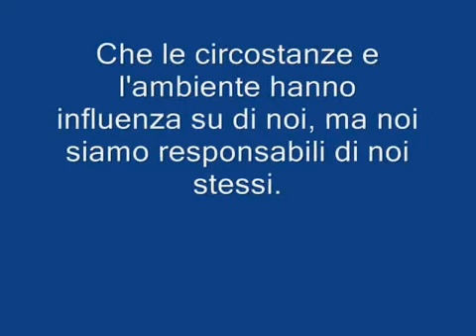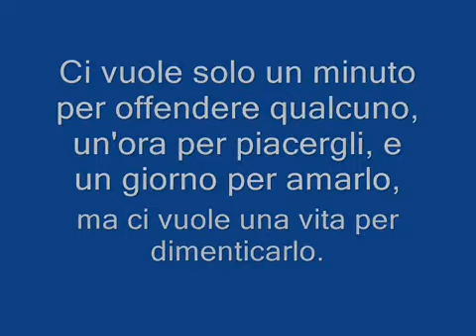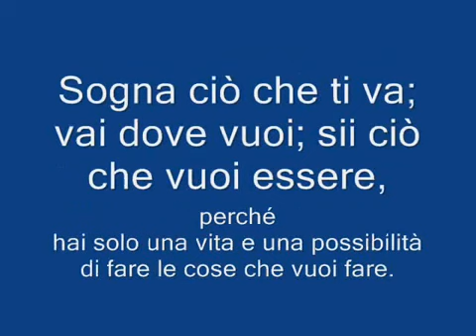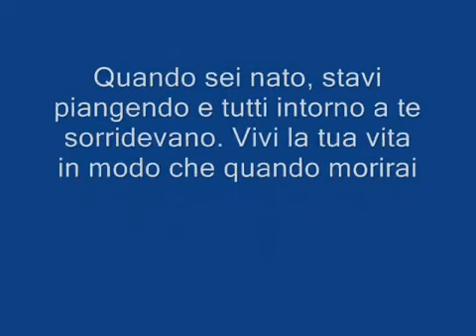le cose che ho imparato dalla vita Paolo Coelho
Sulla base Musicale di Hans Zimmer - Tennessee dal Film Pearl Harbor
Ecco alcune delle cose che ho imparato nella vita:
- Che non importa quanto sia buona una persona, ogni tanto ti ferirà.
E per questo, bisognerà che tu la perdoni.
- Che ci vogliono anni per costruire la fiducia e solo pochi secondi per distruggerla.
- Che non dobbiamo cambiare amici, se comprendiamo che gli amici cambiano.
- Che le circostanze e l’ambiente hanno influenza su di noi, ma noi siamo responsabili di noi stessi.
- Che, o sarai tu a controllare i tuoi atti, o essi controlleranno te.
- Ho imparato che gli eroi sono persone che hanno fatto ciò che era necessario fare, affrontandone le conseguenze.
- Che la pazienza richiede molta pratica.
- Che ci sono persone che ci amano, ma che semplicemente non sanno come dimostrarlo.
- Che a volte, la persona che tu pensi ti sferrerà il colpo mortale quando cadrai, è invece una di quelle poche che ti aiuteranno a rialzarti.
- Che solo perché qualcuno non ti ama come tu vorresti, non significa che non ti ami con tutto te stesso.
- Che non si deve mai dire a un bambino che i sogni sono sciocchezze: sarebbe una tragedia se lo credesse.
- Che non sempre è sufficiente essere perdonato da qualcuno. Nella maggior parte dei casi sei tu a dover perdonare te stesso.
- Che non importa in quanti pezzi il tuo cuore si è spezzato; il mondo non si ferma, aspettando che tu lo ripari.
- Forse Dio vuole che incontriamo un po’ di gente sbagliata prima di incontrare quella giusta, così quando finalmente la incontriamo, sapremo come essere riconoscenti per quel regalo.
- Quando la porta della felicità si chiude, un’altra si apre, ma tante volte guardiamo così a lungo a quella chiusa, che non vediamo quella che è stata aperta per noi.
- La miglior specie d’amico è quel tipo con cui puoi stare seduto in un portico e camminarci insieme, senza dire una parola, e quando vai via senti che è come se fosse stata la miglior conversazione mai avuta.
- E’ vero che non conosciamo ciò che abbiamo prima di perderlo, ma è anche vero che non sappiamo ciò che ci è mancato prima che arrivi.
- Ci vuole solo un minuto per offendere qualcuno, un’ora per piacergli, e un giorno per amarlo, ma ci vuole una vita per dimenticarlo.
- Non cercare le apparenze, possono ingannare.
- Non cercare la salute, anche quella può affievolirsi.
- Cerca qualcuno che ti faccia sorridere perché ci vuole solo un sorriso per far sembrare brillante una giornataccia.
- Trova quello che fa sorridere il tuo cuore.
- Ci sono momenti nella vita in cui qualcuno ti manca così tanto che vorresti proprio tirarlo fuori dai tuoi sogni per abbracciarlo davvero!
- Sogna ciò che ti va; vai dove vuoi; sii ciò che vuoi essere, perché hai solo una vita e una possibilità di fare le cose che vuoi fare.
- Puoi avere abbastanza felicità da renderti dolce, difficoltà a sufficienza da renderti forte, dolore abbastanza da renderti umano, speranza sufficiente a renderti felice.
- Mettiti sempre nei panni degli altri. Se ti senti stretto, probabilmente anche loro si sentono così.
- Le più felici delle persone, non necessariamente hanno il meglio di ogni cosa; soltanto traggono il meglio da ogni cosa che capita sul loro cammino.
- Il miglior futuro è basato sul passato dimenticato, non puoi andare bene nella vita prima di lasciare andare i tuoi fallimenti passati e i tuoi dolori.
- Quando sei nato, stavi piangendo e tutti intorno a te sorridevano.
Vivi la tua vita in modo che quando morirai, tu sia l’unico che sorride e ognuno intorno a te piange.